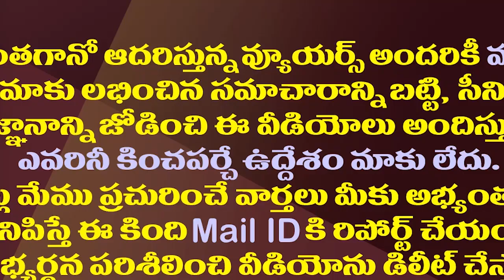జమ్మలమడుగు ఆదినారాయణరెడ్డి సర్దుకుంటున్నారట!| AdinarayanaReddy is Unlikely To Contest From Any Party